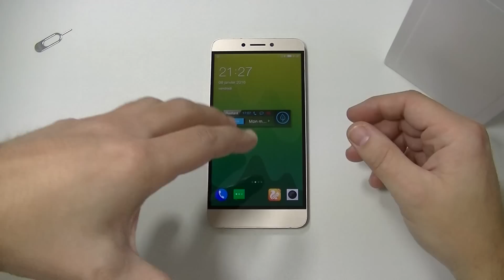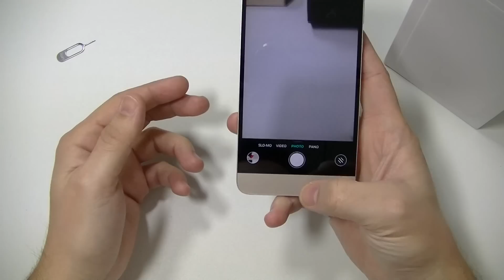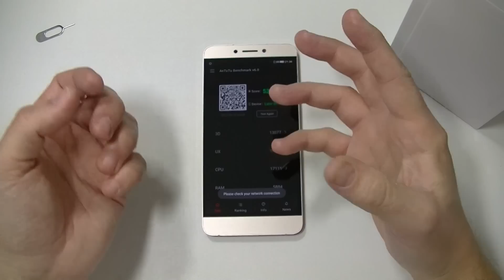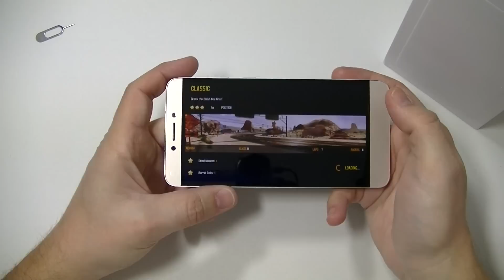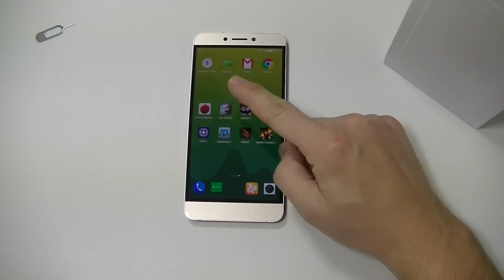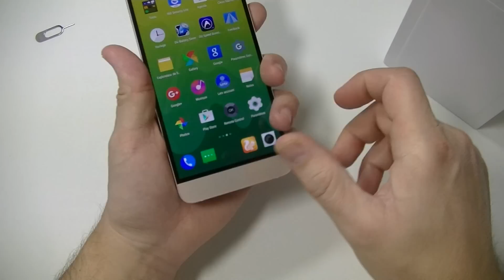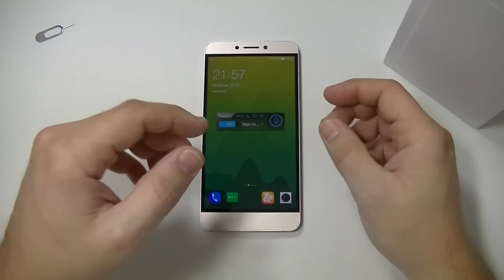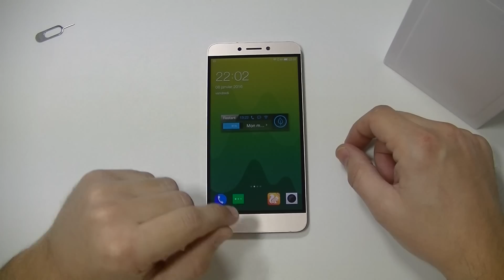LETV 1S - test par Top-For-Phone.fr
LeTV est une marque qui vous est probablement inconnue. Et pourtant, en Chine, il s'agit d'une sorte de YouTube mélangé à du Netflix qui a une très forte notoriété.
Et qui depuis 2015, s'est lancée sur le marché du smartphone, avec notamment, dans son catalogue de mobiles, le LeTV 1S, nouvelle version du LeTV 1.